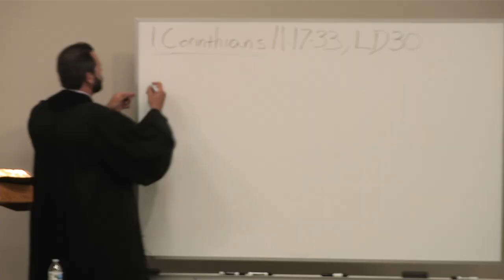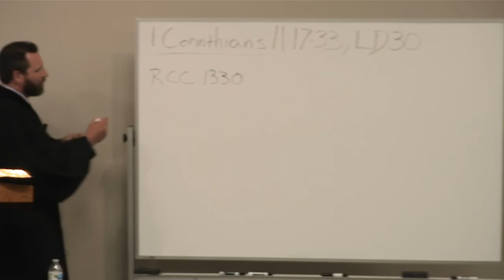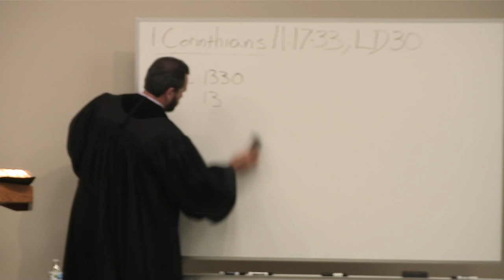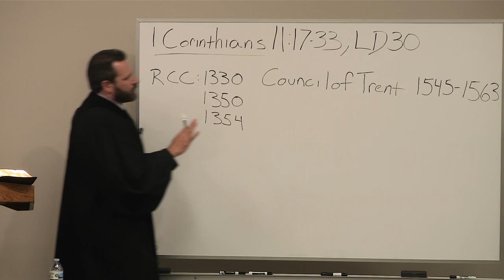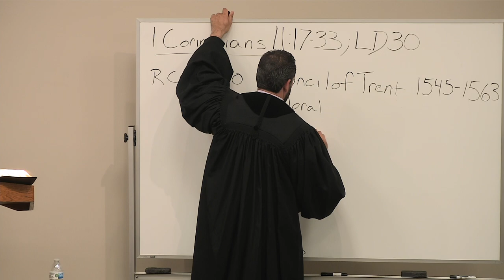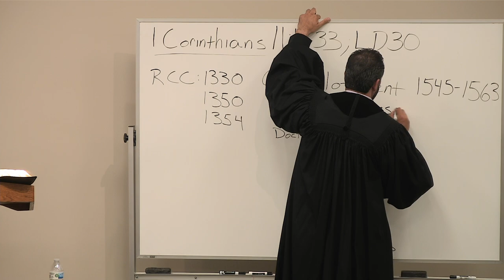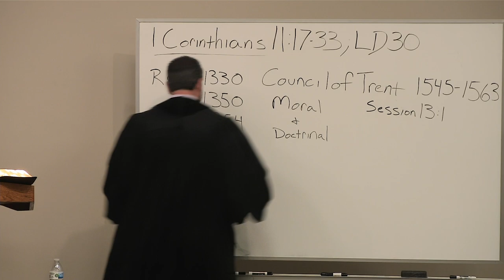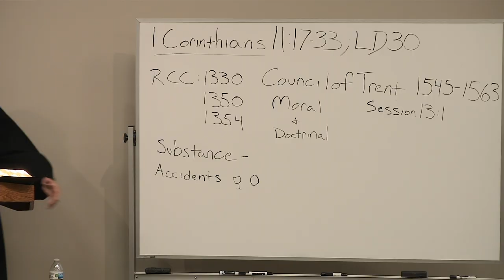Heidelberg Catechism: Lord's Day 30 - 1 Corinthians 11:17–34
A sermon by Dan Borvan at Grace United Reformed Church in Torrance on 1 Corinthians 11:17–34